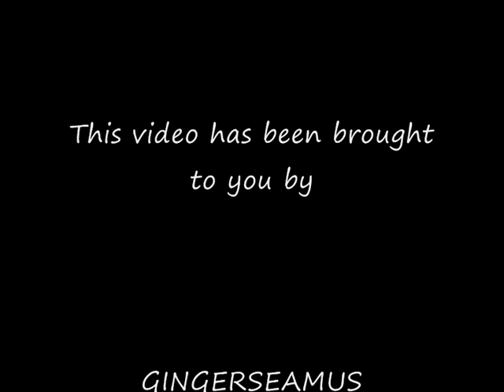Where did Joe go?